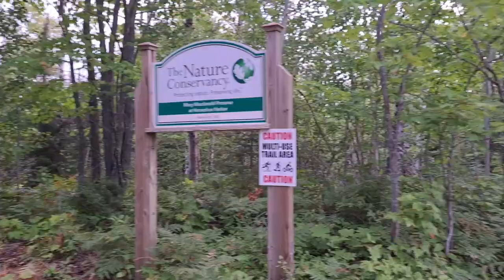A Sunday Ride to Horseshoe Harbor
The Mary Macdonald Preserve at Horseshoe Harbor is one of three nature preserves in the Keweenaw Peninsula of Michigan's Upper Peninsula owned and managed by The Nature Conservancy.

The preserve was established in 1982 and has grown to encompass 1200 acres, including 5 miles of Lake Superior shoreline.

The gem of this preserve is Horseshoe Harbor itself, a magical secluded beach that magnificently emerges before you after a short hike through the forest on a narrow path.  The forest itself is full of amazing wildlife, including black bear, snowshoe hare, peregrine falcon, ruffed grouse, golden-crown kinglet and black-throared green warbler and yellow-rumped warbler.  It is home to 11 threatened or rare species.  The geological formation that forms the breakwater reef at horseshoe harbor is a large outcrop of Copper Harbor Conglomerate, the end product of lava flows from a midcontinent rift some 1.1 Billion years ago.

To reach the preserve one must drive to the northern end of US-41 and then proceed on a rough seasonal logging road, taking the first left down another single-lane dirt road that is frequently littered with fallen trees and deep trenches of water.  It is best to have a vehicle suited for off-road travel.  Generous parking and a bike rack are provided at the trailhead entrance.

0:00 The Ride There
4:04 A Walk Through the Woods
5:09 The Beach Emerges
6:00 The Magic of Horseshoe Harbor